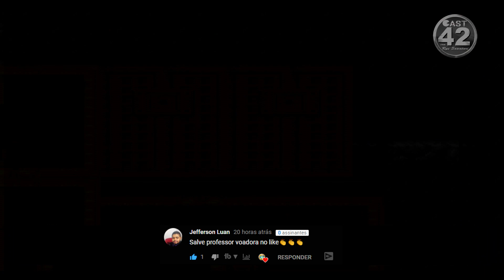MEGA MAN X2 『 Violen - X-Hunter 』 - 【Detonado Parte 10】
Na décima parte do nosso detonado de Mega Man X2 vamos invadir a X-Hunter base e enfrentaremos o Violen!!

★SEJA MUITO BEM-VIND@!!★

O Mega Man X2, conhecido como Rockman X2 (ロックマンX2) no Japão, é um videogame desenvolvido pela Capcom para o Super Nintendo Entertainment System (SNES). O jogo foi lançado no Japão em 16 de dezembro de 1994 e nas regiões da América do Norte e PAL em 1995. É a sequência direta de Mega Man X, lançado um ano antes.

O Mega Man X2 acontece em um futuro próximo, no qual os humanos tentam coexistir pacificamente com robôs inteligentes chamados "Reploids", com alguns dos Reploids tornando-se em "Maverick" e ameaçando a vida cotidiana.

O enredo segue o protagonista X, um "Maverick Hunter" que salvou a humanidade do maligno Sigma seis meses antes. Um trio de Mavericks chamando-se de "X-Hunters" surgiu, com a intenção de destruir X, atraindo-o com partes de seu camarada Zero, que morreu no conflito com Sigma.

Desenvolvedor: Capcom
Publisher: Capcom
Designer: Sho Tsuge, Yoshihisa Tsuda
Compositor: Yuki Iwai
Plataforma: SNES
Série: Mega Man X
Gênero: Ação, plataforma
Modos de jogo: Um jogador

🆔 STREAMCRAFT CONVITE: EN21795
(use o ID EN21795 no Convite para receber moedas na faixa)

📅 LIVE STREAMS TODAS AS TERÇAS, QUINTAS E SÁBADOS A PARTIR DAS 18:00 📅